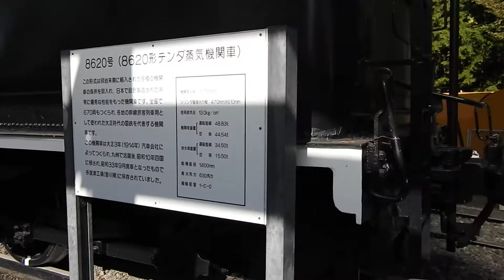No. 8620 Steam Locomotive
On display at the Ome Steam Locomotive Park in Tokyo